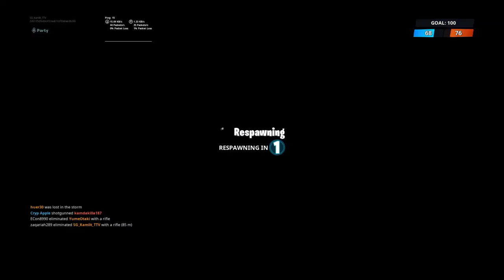Fortnite_20190810192008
Fortnite